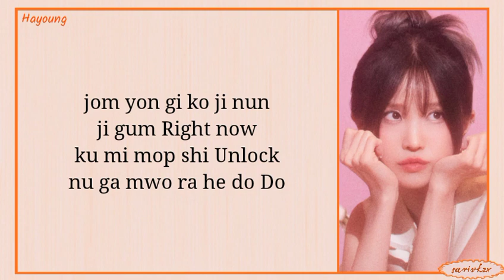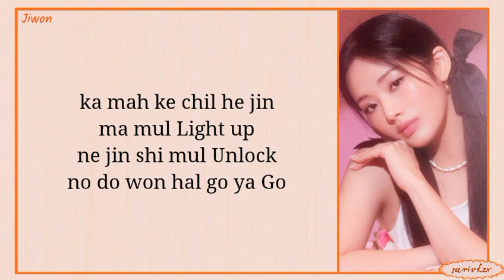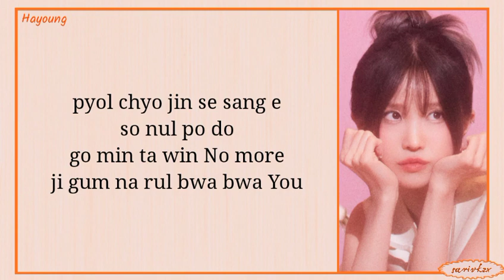fromis_9 – menow || easy lyrics